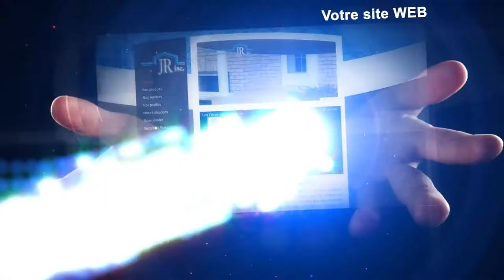Podium visibilité virtuelle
Trouver une solution à vote impact sur BOSEARCH